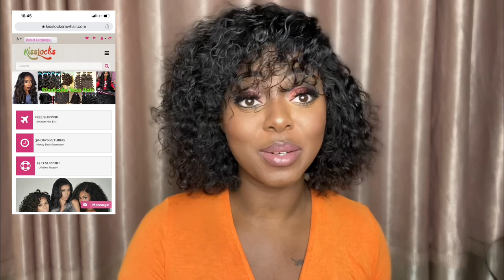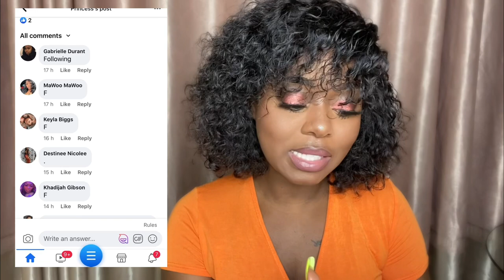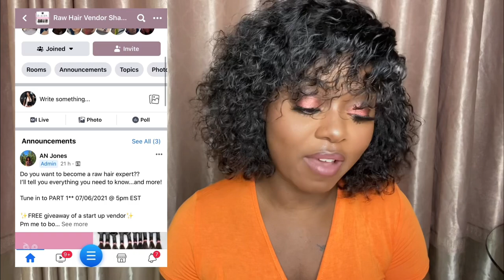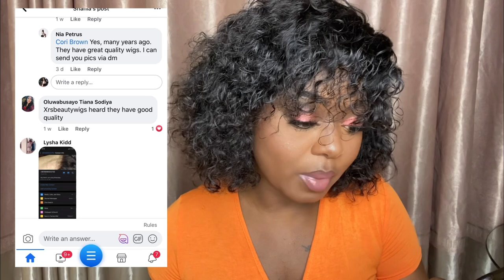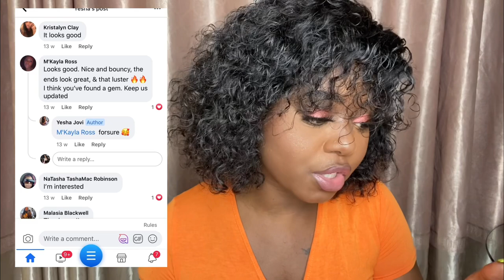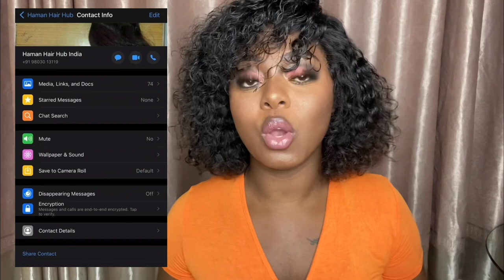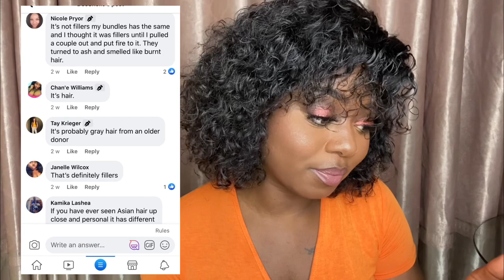HOW TO FIND GOOD QUALITY HAIR VENDORS + EXPOSING MY WHOLESALE VENDOR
ANY QUESTIONS LE ME KNOW

FAQ’S
AGE?
- 24 ♈️
NATIONALITY?
- CAMEROONIAN
LIVE?
- ACCRA, GHANA